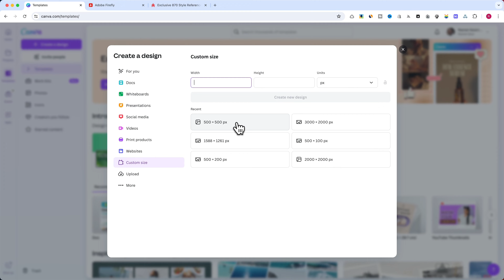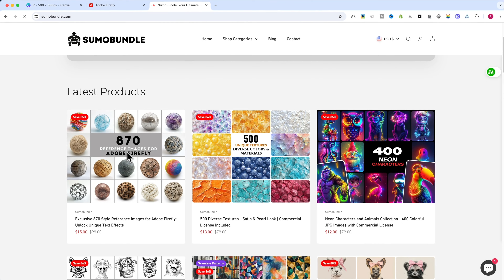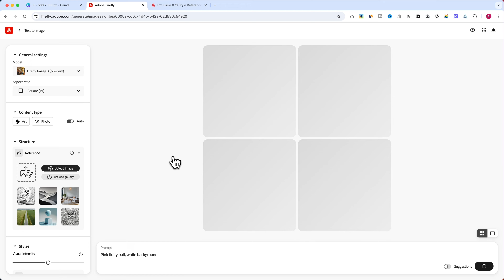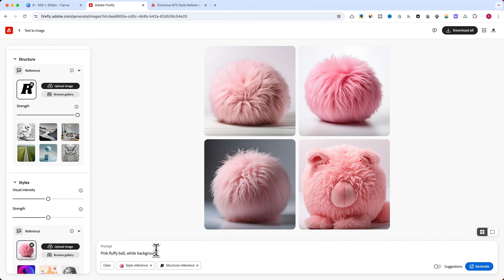3D Text Effects with These Secret Adobe Firefly Hacks!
In this video, I’m going to show you how to create jaw-dropping 3D text effects using Adobe Firefly without any 3D software! You’ll learn step-by-step how to transform simple letters into stunning 3D designs effortlessly. This tutorial is perfect for graphic designers looking to elevate their work with unique and professional text effects.

To make this process even easier, I’ve compiled a bundle of 870 high-resolution style reference images, designed specifically for Adobe Firefly. These images will help you achieve amazing 3D effects for text, logos, and shapes in no time.

👉 Download the exclusive bundle here: 870 Style Reference Images for Adobe Firefly

In this video, you will learn:

 • How to create a letter structure in Canva or Photoshop
 • How to generate style references using Adobe Firefly
 • Tips and tricks for combining structure and style for the best results
 • How to upscale your final images for high-quality outputs

Why you need this bundle:

 • 870 high-resolution images (3000x3000 pixels)
 • Perfect for creating unique 3D text effects
 • Includes a commercial license for professional use
 • Saves you time and enhances your creativity